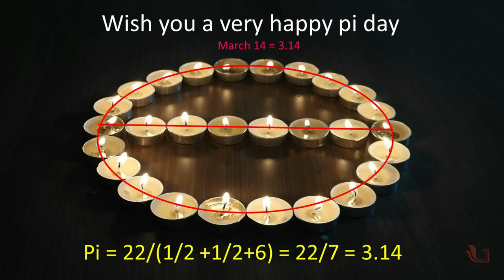Story of Pi (𝝅) | Marathi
Very interesting short film on Pi (𝝅)